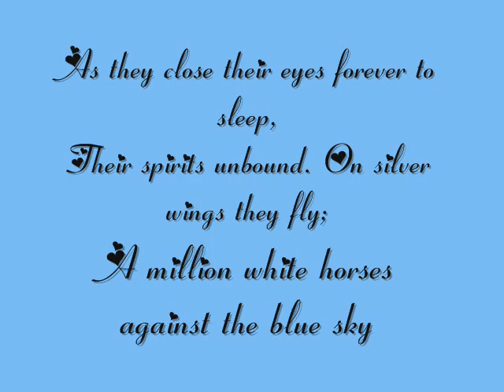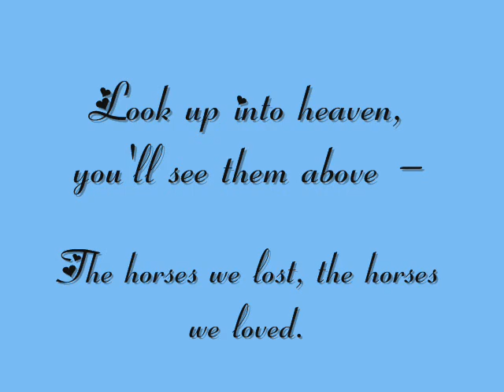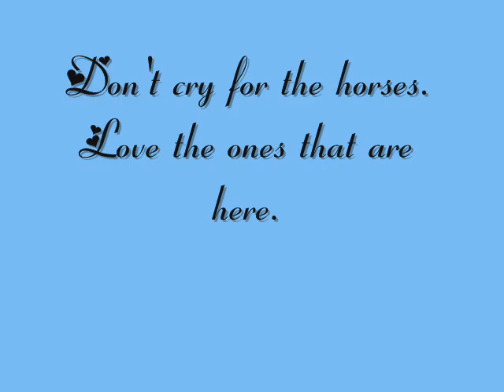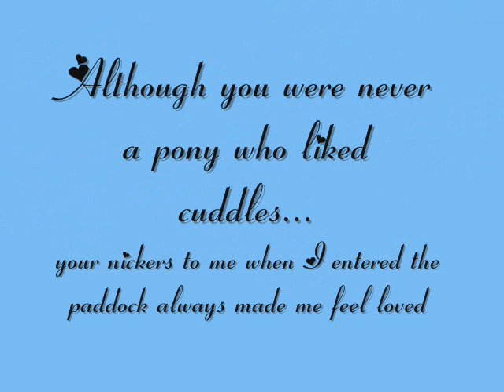Tribute to Dargi,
My old horse Dargi was PTS on monday,he was 37 years old.
I made this vid as a tribute to him :)